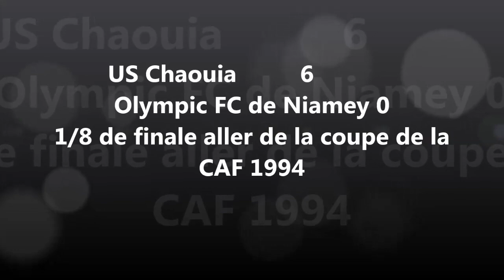US Chaouia 6 - Olympique Niger 0 (Coupe de la CAF)1994